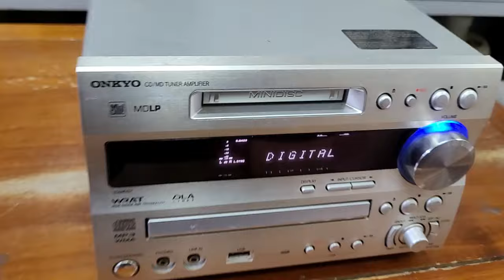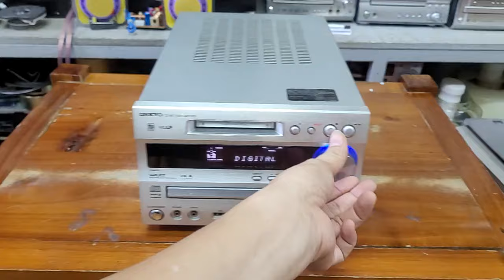Cục công suất onkyo fr n7sx kiêm bộ phát nhạc usb, giải mã. giá 1.490.000 lh 0966594581 & 0979891682